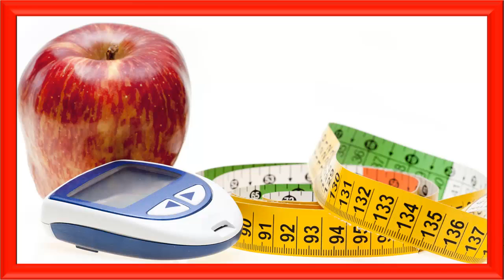La Diabetes Afecta Cada Vez A Los Menores De Edad